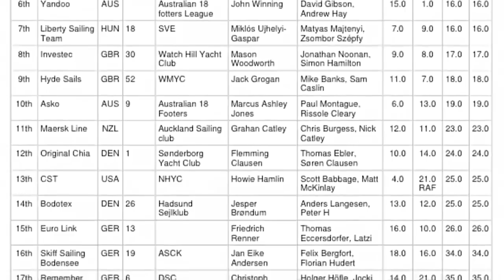Australian 18 footers : J. Winning wins the second race - Mark Foy Trophy 2011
6th june 2011 was the first day of the 18-footer Mark-Foy-Trophy at Sonderborg with 24 teams from 7 nations starting. J. Winning wins the second  race.